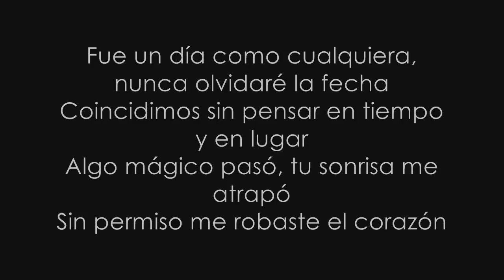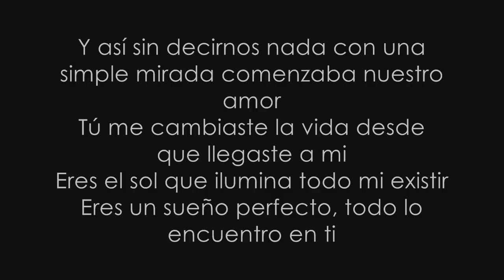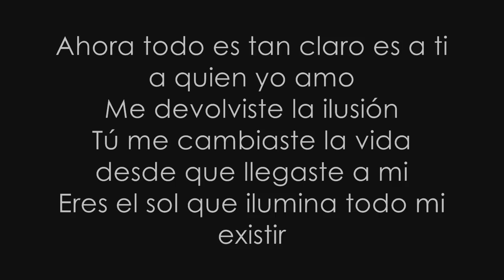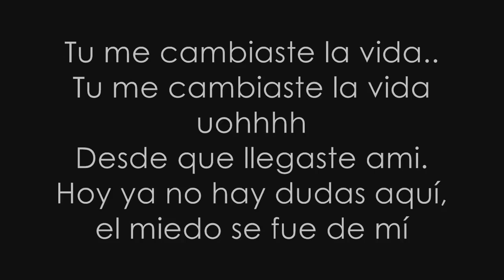Tu Me Cambiaste La Vida - Rio Roma (Musica Con Letra)